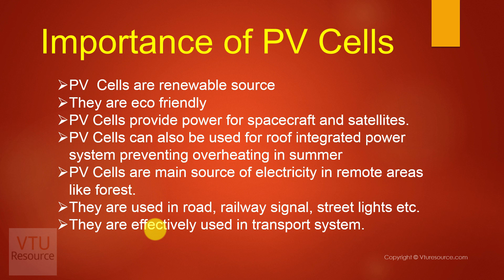Importance of PV Cells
Importance of Solar Cells or PV Cells
1-PV  Cells are renewable source
2-They are eco friendly
3-PV Cells provide power for spacecraft and satellites.
4-PV Cells can also be used for roof integrated power system preventing overheating in summer
5-PV Cells are main source of electricity in remote areas like forest.
6-They are used in road, railway signal, street lights etc.
7-They are effectively used in transport system